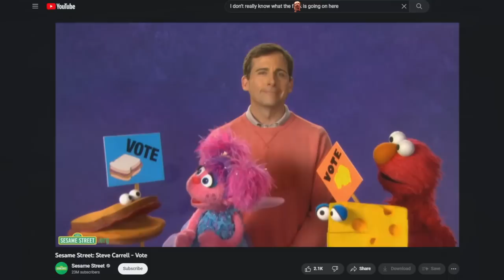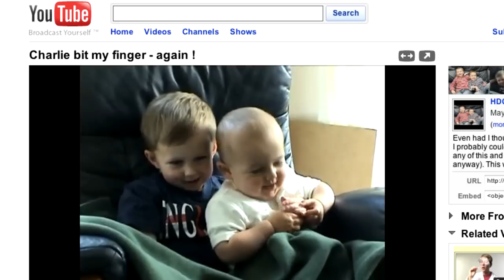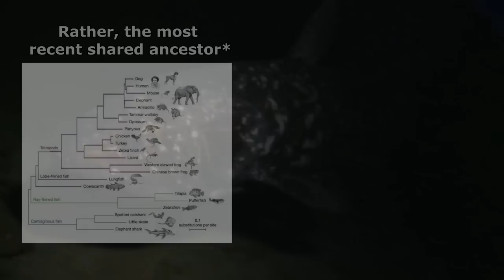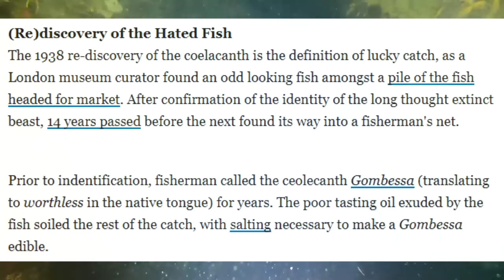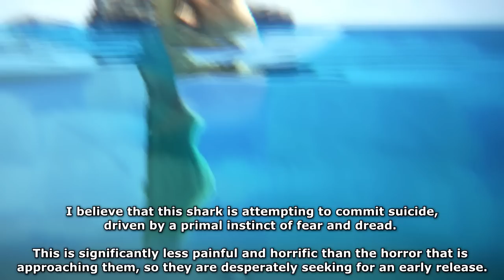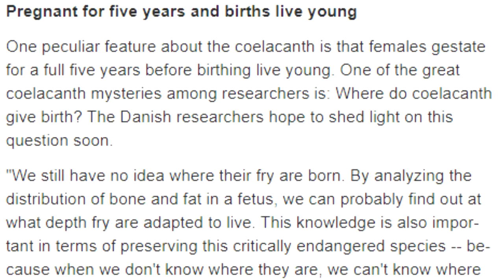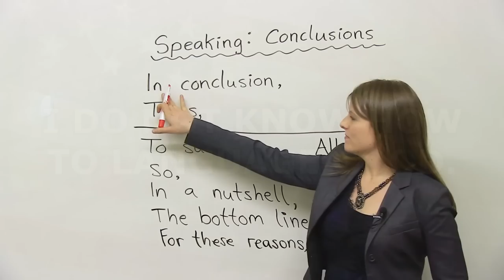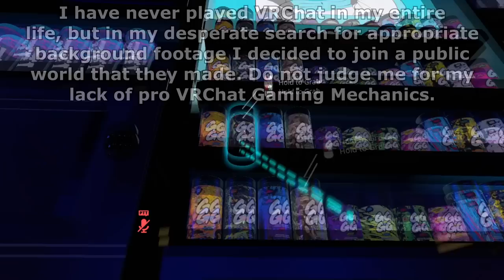Coelacanths are terrible, yet lovable anomalies of nature. Here's a few reasons why.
I'm just glad it's not called a Coela-Can because god knows it Coelacanth.

Timestamps
0:00 Intro, yadungus.
3:25 Coelacanth Introduction
3:47 Evolution, and lack thereof
8:55 Coelacanth Discovery (and RP)
15:38 Coelacanth Social Lives, and lack thereof
17:50 Coelacanth mating
18:14 Depression
19:29 Back to Coelacanth mating
22:18 What is language
22:35 Coelacanth Outro
25:28 Sponsor Nonsense

OneShot - On Little Cat Feet
United States of America National Anthem
Off - The Meaning Of His Tears
Silver Scrapes

Coelacanth footage used:
Coelacanth Dive, KZN (South Coast RSA)
Coelacanths, Living Fossils of the Sea
A Living Fossil - The Coelacanth
Living Fossil - Coelacanth (Lots of name variety here)
Coelacanth Discoveries
Facts The Coelacanth
Ancient Creature of the Deep
Diving with Coelacanths
Meet the Coelacanth

Other footage used:
Maverick (for post apocalyptic scenery)
Cooking footage from Travel Thirsty
Ocean Drinking(???) from BadlandsChugs
Jurassic World Evolution 2 footage from Cool Dinosaurs
Animal Crossing footage from by Arbuckle
ARK from Cantex and Wolf 350
Nier Automata from eekiehd
Sonic Frontiers from Andrew Louis
Reel Fishing 2 from Lee BH
Beach footage from Celtic Paths 4K
Weirdo Coelacanth Humanoid footage from Humanoids from the Deep (obviously) and Carnage Count
National Geographic footage too
African Fat Tail Gecko footage from The Bio Dude, Zilla, and Clint's Reptiles